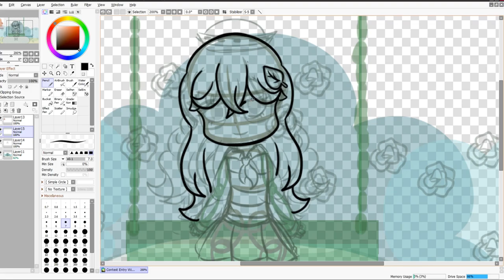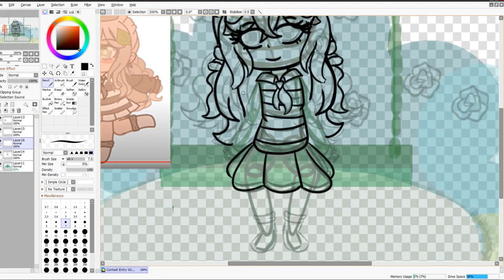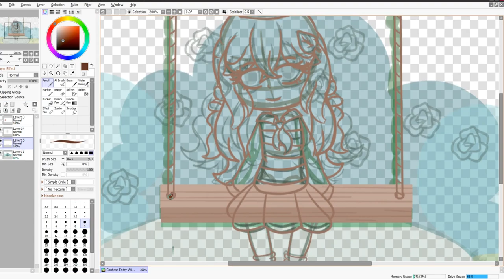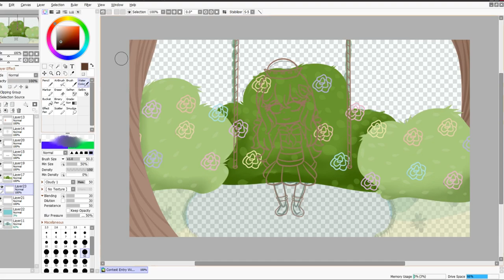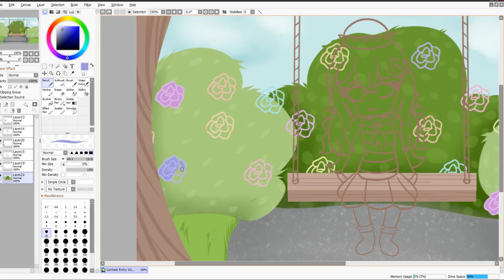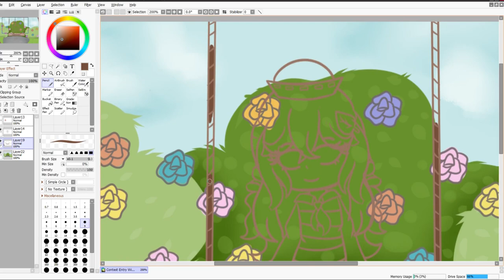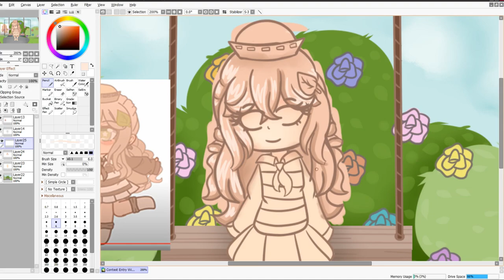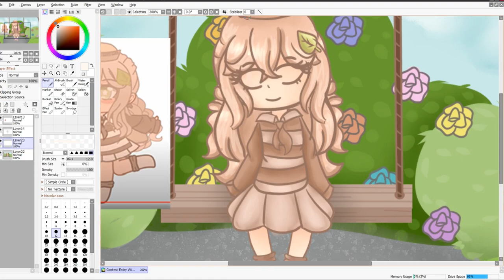【Speedpaint】• Cami • (Contest Entry)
My entry for • Cami •'s fan art contest. I had to reupload due to problems youtube was having.